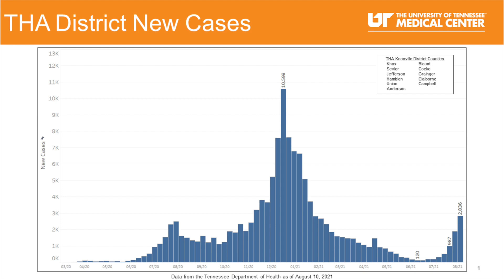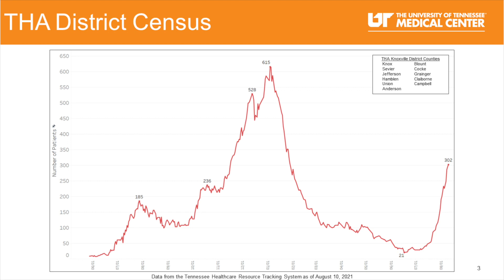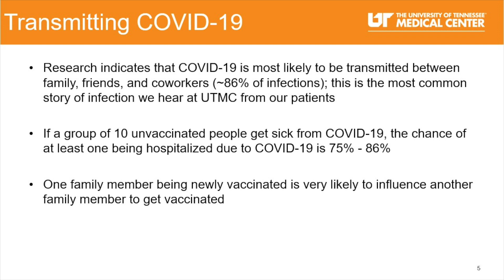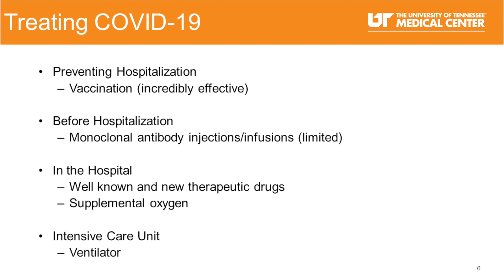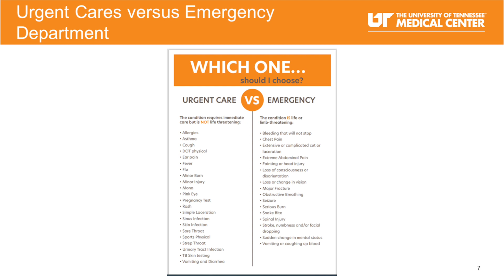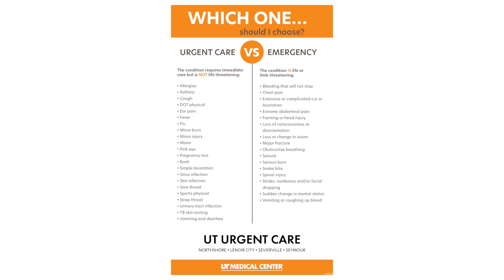COVID 19 Data Updates August 12, 2021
A current COVID-19 Data update provided by  James E. Shamiyeh, MD